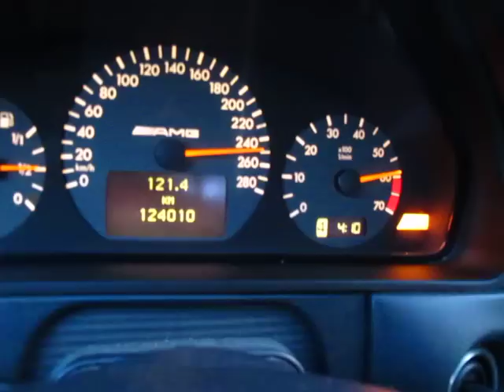E55 Supercharged 80-265 Km/h 0.6 bar boost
Before the tranny was modded, so the car is a bit faster now after the tranny mod ;-)  Check engine lamp is because the cats are removed.